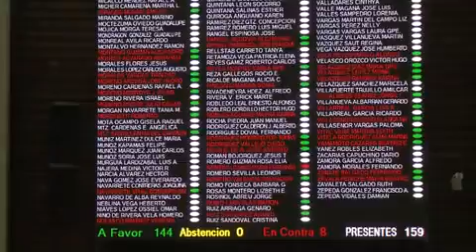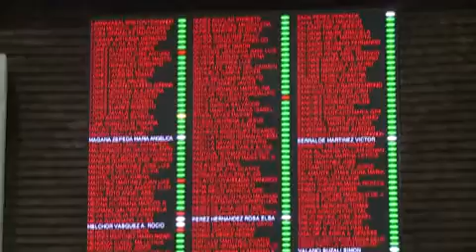No se justifica una liquidación tan cuantiosa para los diputados federales